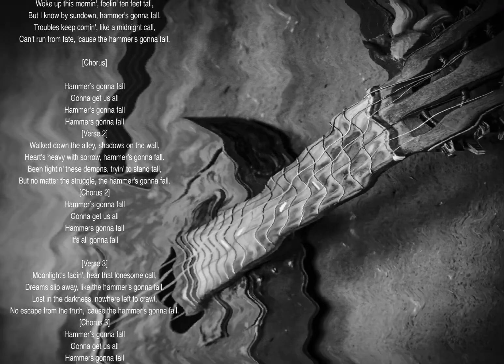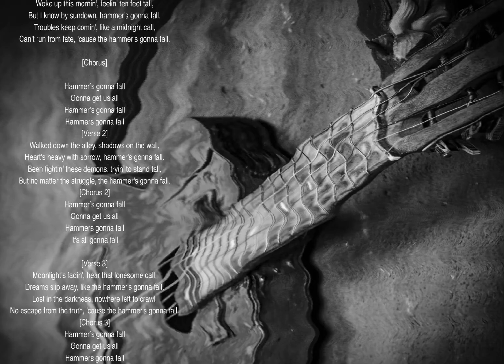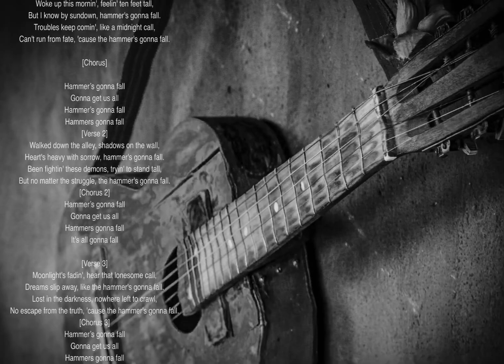Hammer’s Gonna FallHammer's Gonna Fall | Dark Folk Ballad | Original Song 2025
"Hammer's Gonna Fall" - Dark Folk Ballad (2025)Written and Performed by [Your Artist Name]Genre: Dark Folk/Americana 2025 All Rights Reserved️ FOLLOW & CONNECT:[Your social media links here]🎼 LYRICS:Woke up this mornin', feelin' ten feet tall,But I know by sundown, hammer's gonna fall.Troubles keep comin', like a midnight call,Can't run from fate, 'cause the hammer's gonna fall.[Chorus]Hammer's gonna fallGonna get us allHammer's gonna fallHammers gonna fall#DarkFolk Americana OriginalMusic FolkMusic AcousticMusic SingerSongwriter NewMusic2025Tags: folk music, dark folk, americana, acoustic music, original songs, folk ballad, indie folkTime stands still when the shadows crawl,Fate's bitter pill, when the hammer's gonna fall.[Chorus]Hammer's gonna fallGonna get us allHammer's gonna fallHammers gonna fall📝 For licensing, business inquiries, or collaboration:[Your business email] Equipment Used:[List your main instruments/equipment]Special thanks to all supporters and listeners!Remember to Like, Subscribe, and hit the notification bell!

Woke up this mornin', feelin' ten feet tall,
But I know by sundown, hammer's gonna fall.
Troubles keep comin', like a midnight call,
Can't run from fate, 'cause the hammer's gonna fall.

[Chorus]

Hammer’s gonna fall
Gonna get us all
Hammer’s gonna fall
Hammers gonna fall
[Verse 2]
Walked down the alley, shadows on the wall,
Heart's heavy with sorrow, hammer's gonna fall.
Been fightin' these demons, tryin' to stand tall,
But no matter the struggle, the hammer's gonna fall.
[Chorus 2]
Hammer’s gonna fall
Hammers gonna fall
It’s all gonna fall

[Verse 3]
Moonlight's fadin', hear that lonesome call,
Dreams slip away, like the hammer's gonna fall.
Lost in the darkness, nowhere left to crawl,
No escape from the truth, 'cause the hammer's gonna fall.

[Bridge]
Chains rattle in the distance, hear the cold steel's call,
Footsteps in the shadows, as the hammer's gonna fall.
Clap of hands and stomp of feet, echo through the hall,
Can't run from the judgment, 'cause the hammer's gonna fall.
[Chorus 4]
Hammer’s gonna fall